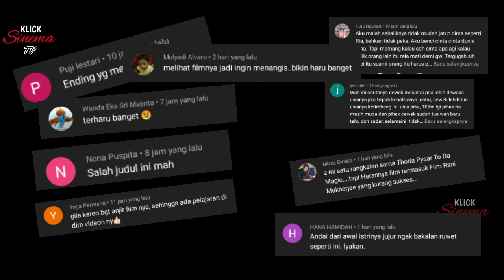▶️PEMUDA DESA MENGEJAR CINTA SEORANG DOKTER. Alur cerita film India.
Cinta itu bukan soal bertukar cincin, apalagi Soal tampan dan kemapanan. Melainkan hati yang tulus tanpa paksaan. Dan perlu diketahui bahwa ada pria yang memberikan hidupnya untuk cinta, dan ada pula pria yang mencintai kekasihnya seperti hidupnya.